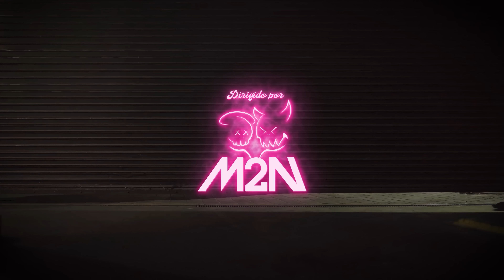AGOS NISI - FLOW ( VIDEO OFICIAL)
Créditos
Produccion ejecutiva y management : Andres Joaquin Costa, Sofia Fernández
Producción Musical : Fauna Music – Vainy y Wuk
Dirigido por: Martina D'Amelia y Nataniel Solás Reyna
Producción: Minu Marino
Gaffer: Franco Palladino, Franco Rovelli, Megan Perez Rimedio
Foto fija: Megan Perez Rimedio
Publicidad CM : @nanu1723

Bailarinas: Ana Laura Gasparini, Florencia Prajzner, Rocio Belen Castro, Sol Galarza.
Actor de seguridad: Federico Matías Gavazzda